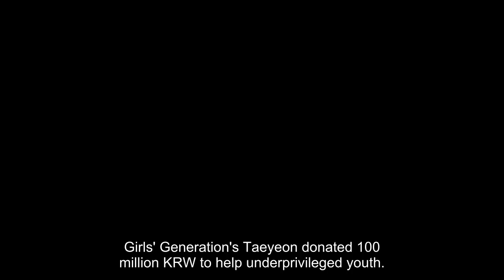Girls' Generation's Taeyeon donates 100 million KRW to help underprivileged youth